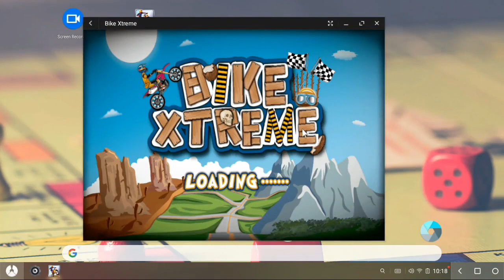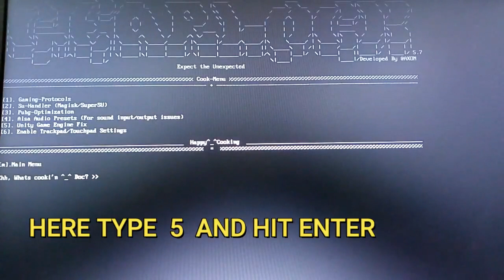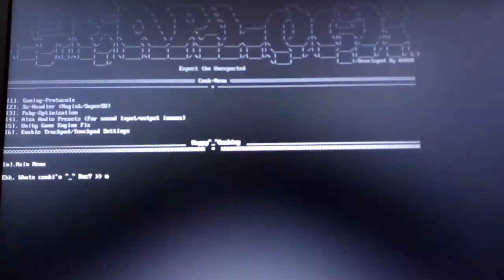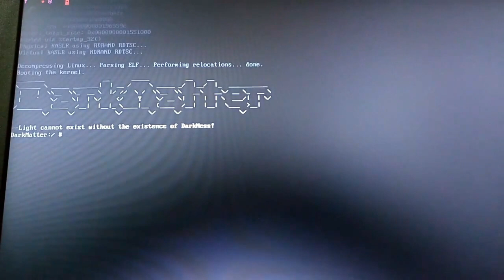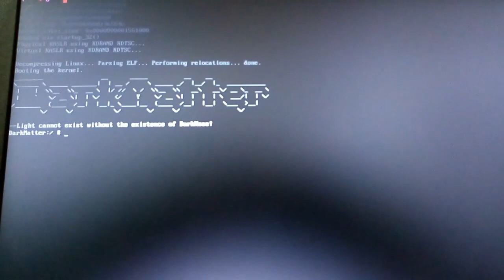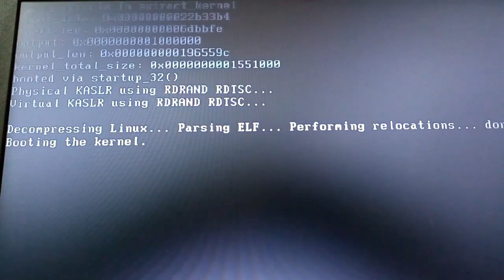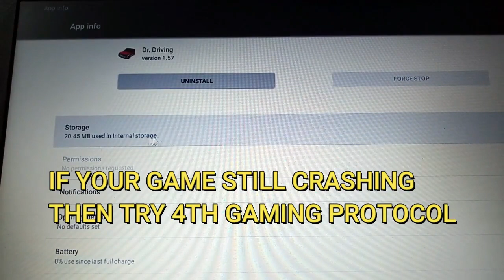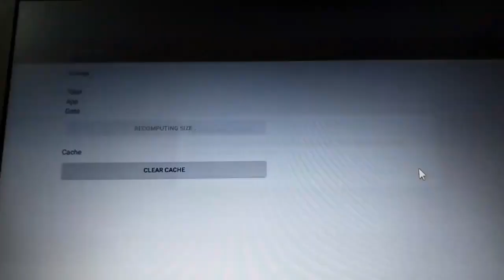FIX GAMES CRASHING ISSUE IN PHOENIX OS DARK MATTER EXO 4.4 | 100% NO ANY MORE CRASH | PLAY ANY GAME!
HELLO FRIENDS,
                     IN THIS VIDEO I WILL SHOW THE FIX OF GAME CRASHING IN PHOENIX OS DARK MATTER EXO 4.4. YOU CAN PLAY ANY GAME AFTER THIS FIX.
Warning :- but not play PUBG MOBILE.